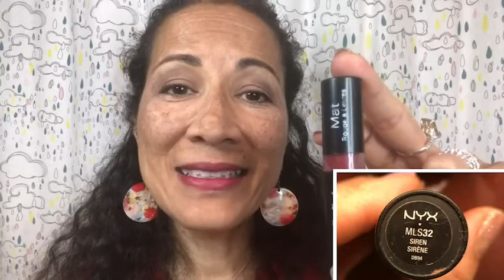Our Point of View on NYX Siren Matte Lipstick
(Commissionable Links)
about this PRODUCT:
Smooth and Plush Matte Lipstick: Load your lips with the plush, pigment rich matte colors of this shockingly smooth matte lipstick that glides right on and stays in place with a silky matte finish
Creamy and Dreamy: This matte lipstick is never dry feeling, always creamy, dreamy and matte; Now available in a range of fresh new matte colors, these playful matte lipstick shades are just what your lips need
Lip Products For The Perfect Pout: Doll your lips in plush, creamy, perfection; Try our complete line of lip products including lipstick, lip gloss, lip cream, lip liner and butter gloss
Cruelty Free Cosmetics: We believe animals belong in our arms, not in a lab; All of our makeup is certified and acknowledged by PETA as a cruelty free brand; We don't test any of our products on animals
Discover NYX Professional Makeup: Try all of our professional makeup and beauty products today, from eyeshadow, eyeliner, mascara and false lashes to lipstick, foundation, primer, blush, bronzer, brushes and more